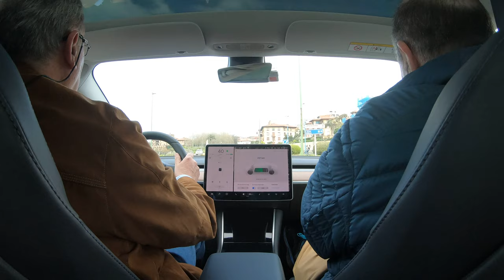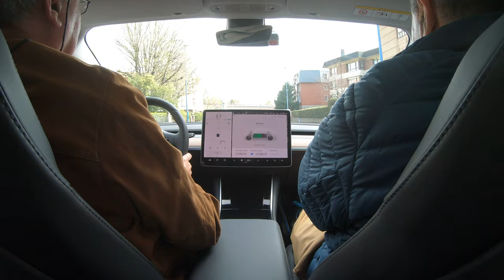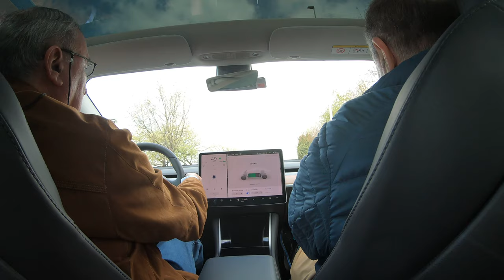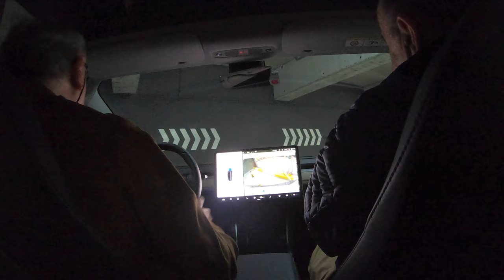Silver Hezkuntza en un Tesla Model 3